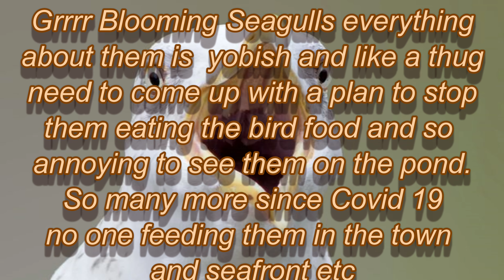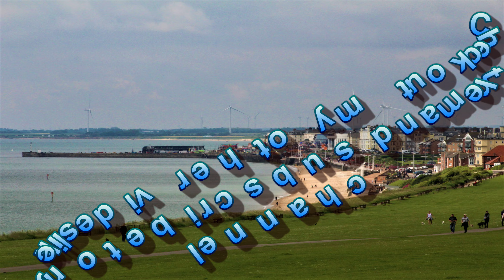Garden stuff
Just a video so I can show my mum and dad on the Telly Sorry if it bores you